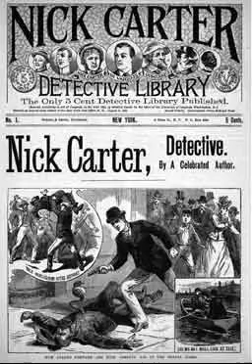Nick Carter 47-07-13 ep296 The Case of the Missing Piano Player